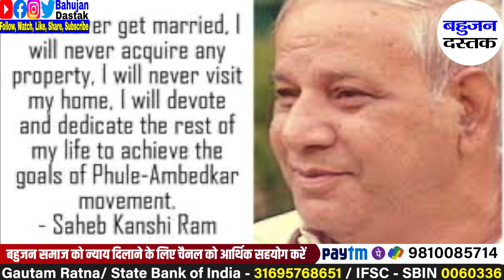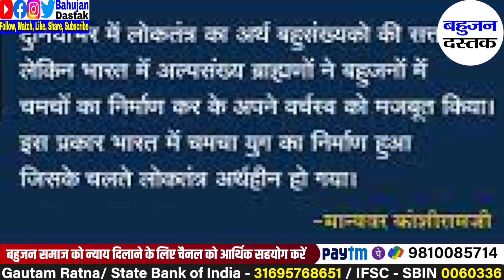कांग्रेस ने बामसेफ को किस तरह तोड़ा औऱ नेताओं को खरीदा कांशीराम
kanshiram bamcef rajeevgandhi congress | Support bahujandastak :- GPay,PhonePe,PayTm- 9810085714 | कांग्रेस ने बामसेफ को किस तरह तोड़ा औऱ नेताओं को खरीदा कांशीराम
ACHIEVE YOUR DREAM WITH GAUTAM FILMS PRODUCTION || MOVIES || FILM MAKER FREELANCE || A COMPLETE FILM PRODUCTION HOUSE IN DELHI & NORTH INDIA